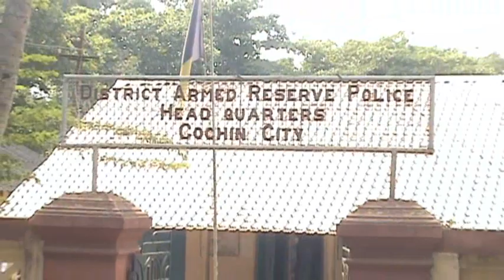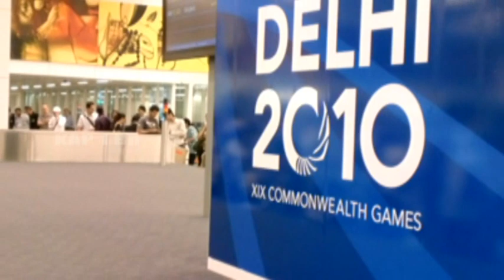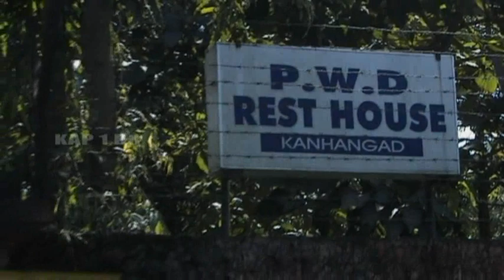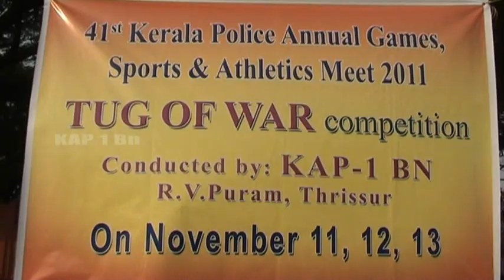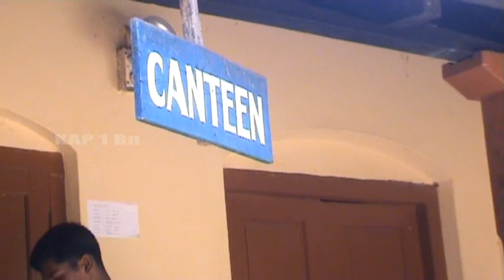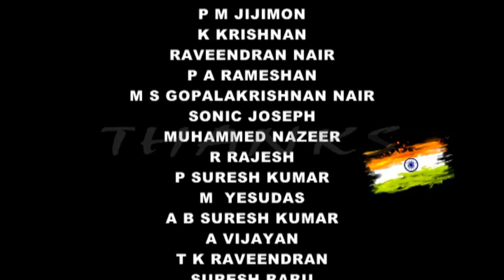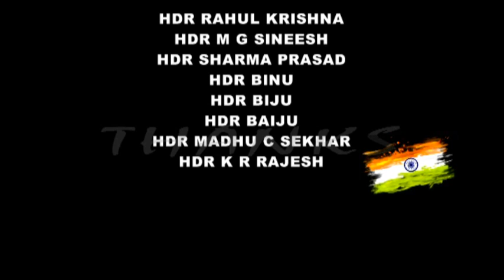Kerala Police Documentary (KAP 1) Part 3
Kerala police ( KAP 1st Battalion) Training and Duties - Physical Training, Parade, weapon Training. ALL About KERALA POLICE. ( 3 Parts)